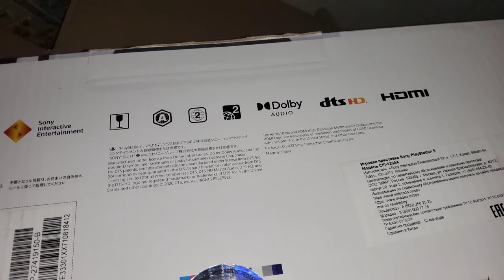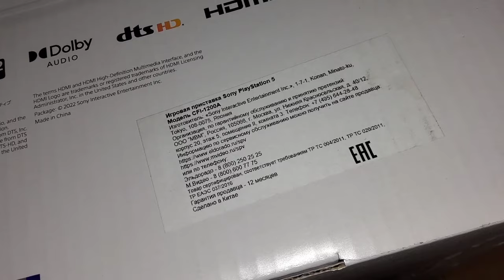Sony PS5 256GB подарок/Sony PS5 256GB gift from Pyaterochka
Вот такой подарок я получила от компании Пятёрочка в качестве главного приза за регистрацию чеков за покупку средств уборки для дома.

This is the gift I received from the Pyaterochka company as the main prize for registering receipts for the purchase of household cleaning products